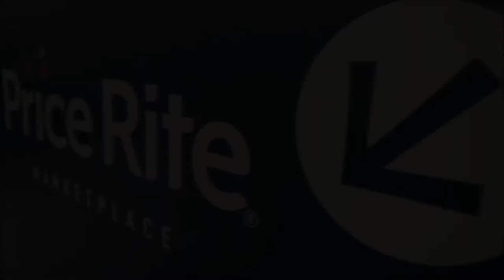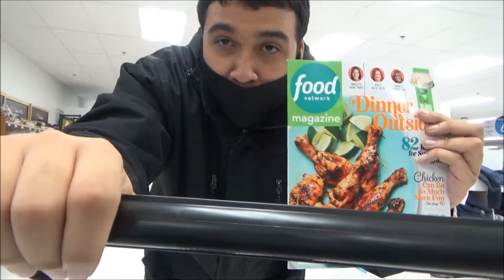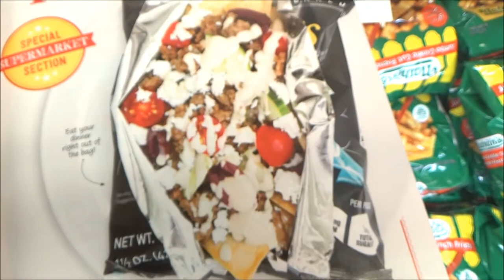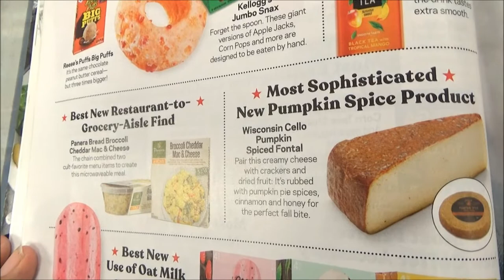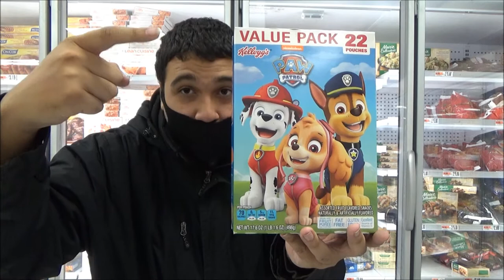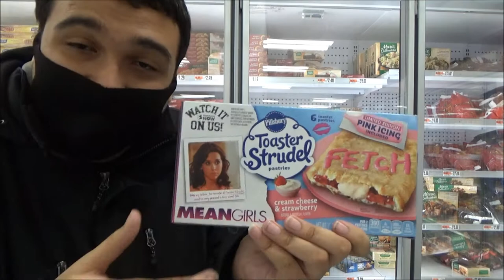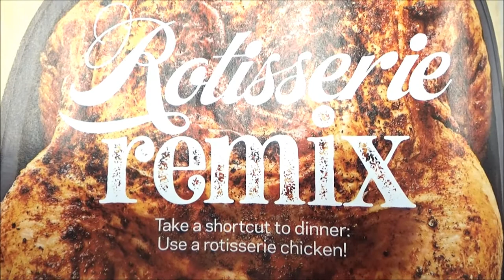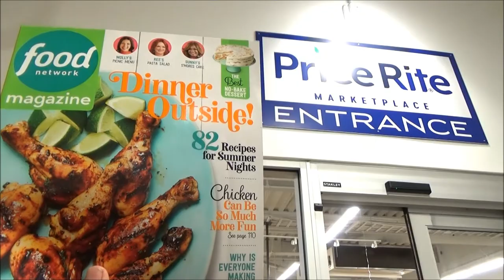Supermarket Sweeps - Food Network Magazine for September 2020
I can't even remember the last time I did an on-location shoot for the channel since COVID-19 took over the world and made shut-ins out of us all except for a few trips to a grocery store. So with that notable loophole in mind and mask in tow, I set out to journey the vast aisles of imagination in a jar, pouch, bag, container, tub, you name it. That imagination came through out of last month's issue of Food Network Magazine and despite the two hours it took to film this while making a complete butthead out of myself for vlogging in a supermarket, it was so worth it to mask up and get back to spreading TSR's magic to the people away from the screen.

This was made to mark the return of one of my favorite game shows from childhood, Supermarket Sweep. And the issue contains new, exciting goodies that you can find nowadays in ALMOST any market. Watch and you'll see why.

Clips courtesy of The Physicians Committee for Responsible Medicine and Michael Green

Featuring additional music from Christopher Rhyne

Main and end title sequence production assistance by:
David Romero